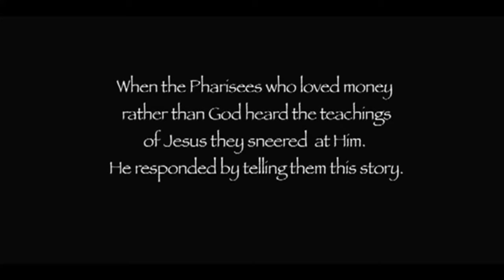The Rich Man and Lazarus - Bible Film - Christian Film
The Rich Man and Lazarus In English Full Movie HD
Bible Film Christian Film

Your support  helps Unbelievers discover Jesus and lets more believers enjoy our content. Thank you, Brothers & Sisters!

lazarus
the parable of the rich man and lazarus,
the rich man and lazarus full movie
story of lazarus and the rich man